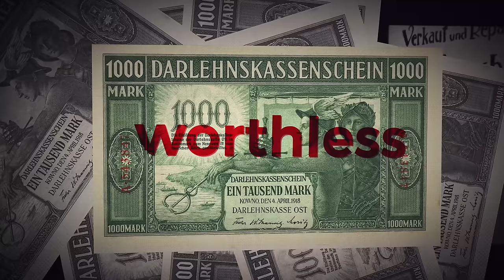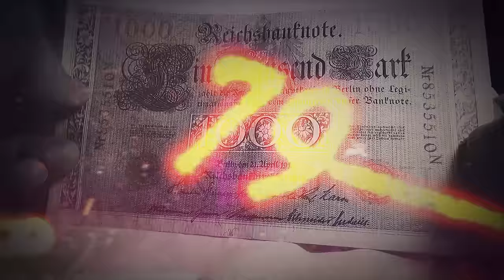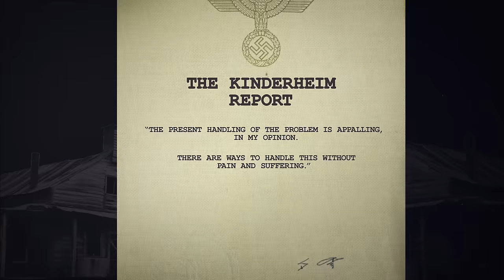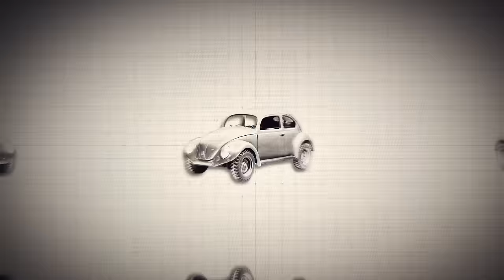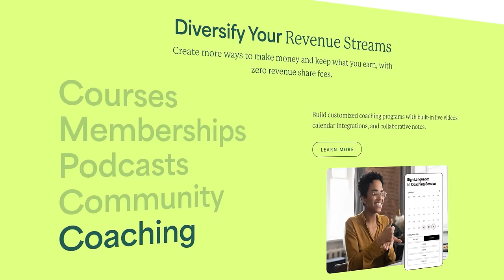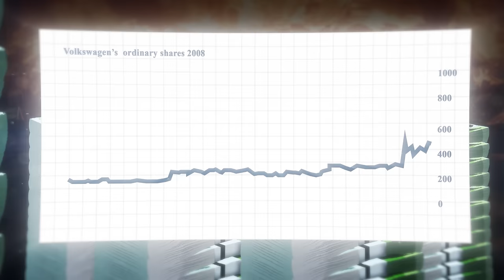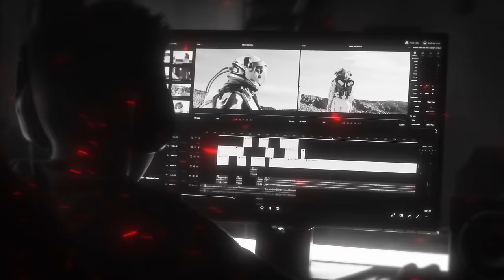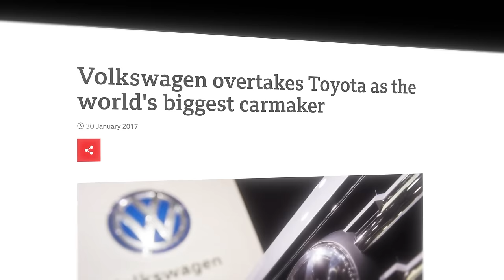The Evil Crimes of Volkswagen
Welcome to the history of Volkswagen.

There are many companies with dark origin stories, but the story of Volkswagen may be the most horrifying. Today, the Volkswagen Group is one of the largest auto conglomerates in the world, holding ownership over brands like Audi, Bentley, Lamborghini, and Porsche. You might associate Volkswagen with some of the most beloved car designs, like the harmless-looking Volkswagen Beetle, or the playful VW Bus. However, behind the innocent facade of these iconic cars lies one of the darkest histories in the world of business - dating all the way back to Nazi Germany, and a personal request from Adolf Hitler. Deception… Slavery…  and unimaginable cruelty. Be warned: The history of Volkswagen is not for the faint of heart. The history of Volkswagen is a story of dark secrets. Welcome to the disturbing true story of Volkswagen - a mini business movie covering how Volkswagen began, how Volkswagen was rebuilt after the war, the bizarre origins of the VW bus, how Volkswagen briefly became the most valuable company in the world (during one of the biggest short squeezes in investing history) and the controversial VW emissions scandal (and why VW got such a huge fine for Diesel Gate). Hope you enjoy the controversial history of VW! :)

⌛ Chapters:
00:00 Intro: The Disturbing History of Volkswagen
00:51 Chapter 1: The Nazi Origins of Volkswagen
04:54 Chapter 2: The Blood Crimes of Volkswagen
10:24 Chapter 3: Rebuilding Volkswagen
14:27 How I'm Building My Course
15:41 Chapter 4: The Conglomerate
22:14 Chapter 5: Liars and Cheats

The Evil History of Volkswagen
The Shocking Truth Behind Volkswagen's Nazi Past
Volkswagen's Blood Crimes
The Dark Truth Behind Volkswagen's Secret Nazi Origins
How Volkswagen Was Started By Hitler
Volkswagen: From Nazism to Global Success
Hitler's Car Company: The CRAZY Origins of Volkswagen

Further reading & sources for rest of video (Pastebin said some of the links were too controversial...)

Please note that present-day Volkswagen is under completely different ownership, and should not be judged for the actions of pre-1945 Volkswagen.

🎥 MagnatesMedia = Unique mini movies about business, marketing & money.